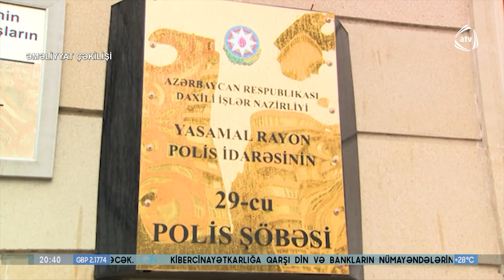Ödəmə terminallarından pul oğurlayan şəxs tutulub